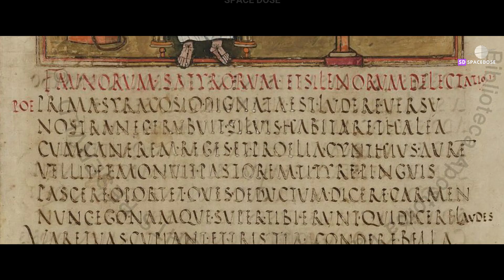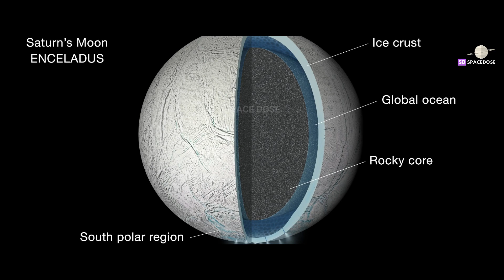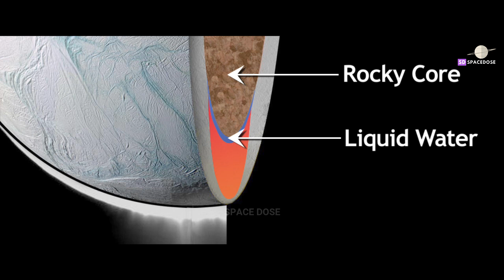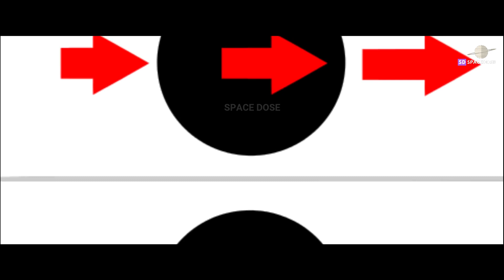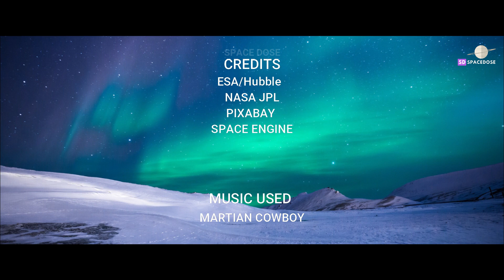Nasa ने क्या निकलता खोजा था शनि के इस चाँद Enceladus से ? Evidence of life on Enceladus !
In space  the Enceladus is the saturn 6th moon which is covered with ice and is located in the saturn rings that’s why it  is kept hiden from the small telescopes and Enceladus is in the Saturn last ring known as e ring . In todays video we will get to now about where is enceladus ocean ?. what are enceladus plumes?. Is Enceladus has water volcanoes?. And what is beneath enceladus subsurface ?. Is life on enceladus moon of saturn?. Space crafts like voyager 1, voyager 2 and cassini has studied the Enceladus they also study the enceladus surface, enceladus water and chances of life on Enceladus. Nasa will send some space craft to test water on Enceladus to get to know is enceladus ocean has any life living in it?. This video is a enceladus documentary in hindi which will clear your all questions about Enceladus.
Previous video :-
अगर छोटा Black Hole पृथ्वी के पास आया तो ? | What If a Small Black Hole Appeared Near the Earth ?